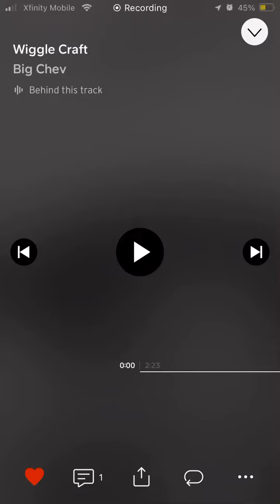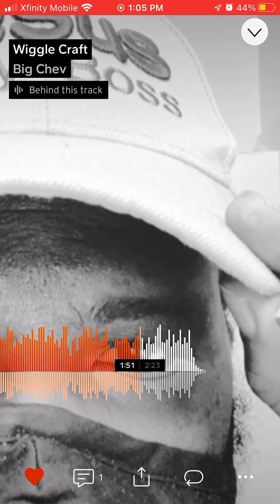Wiggle Craft ( Jfam CEO ) Beat By Quad G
Big Chev NST JFAM ENT Penguin